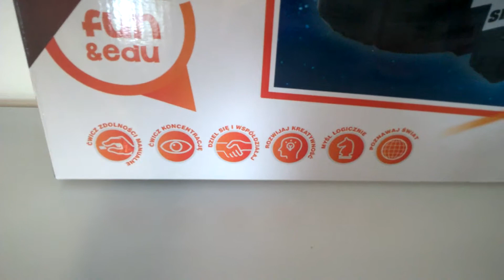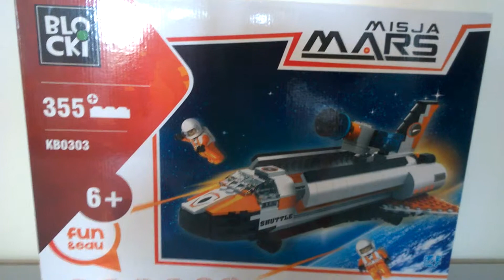Wahadłowiec Misja Mars Blocki - po złożeniu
Wahadłowiec Misja Mars Blocki - po złożeniu Recenzja na gdzie każdego dnia opisuję inną grę, klocki lub zabawkę kreatywną - zapraszam